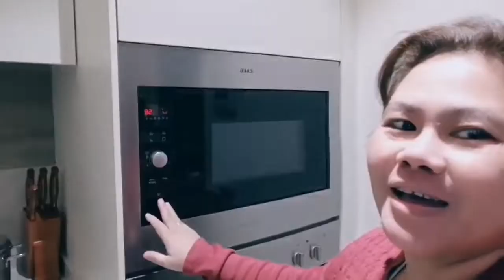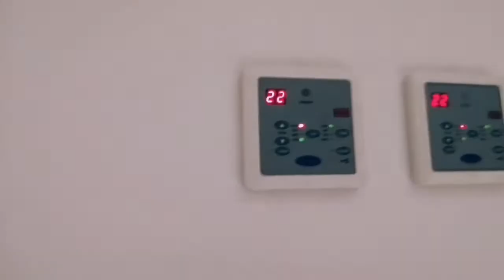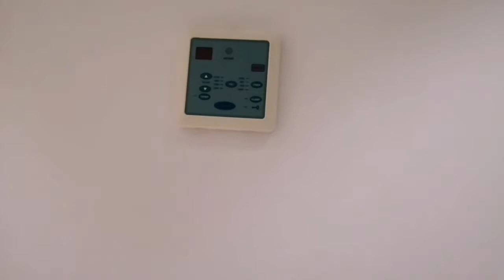ITO NA NGA GUYS ANG REQUEST NYO(HOTEL/VELLA TOUR) WALA PANG HILAMOS YARN✌️😂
HELLO MGA KA WILD PLSSS DON'T FORGET TO SUBSCRIBE MY YOUTUBE CHANNEL @WILDHEART VLOGKSA LIKES, SHARE, COMMENTS, AND PLSS DON'T FORGET TO CLICK THE BUTTON FOR MORE UPDATES THANK YOU AND GOD BLESS EVERYONE HAPPY2X LANG